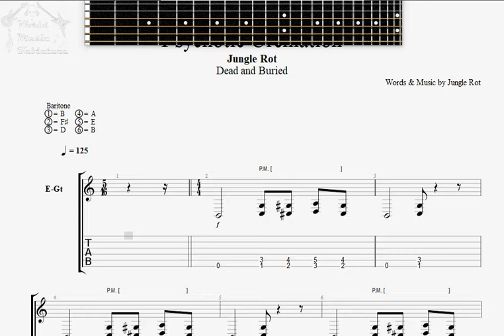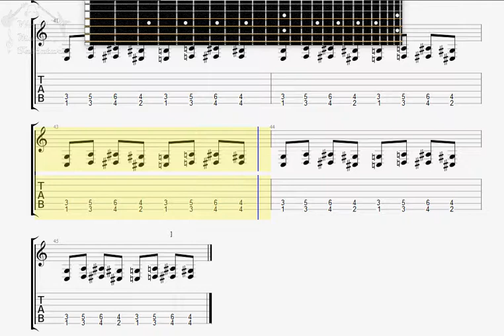Jungle, Rot Psychotric Cremation GUITAR TAB